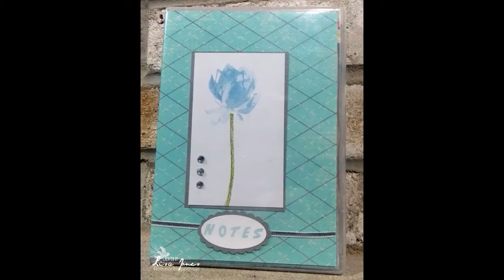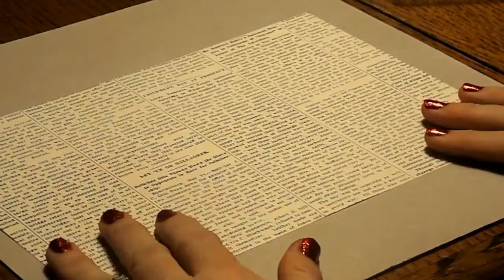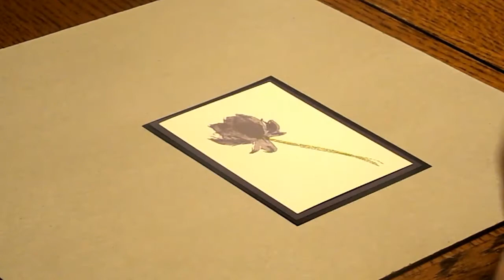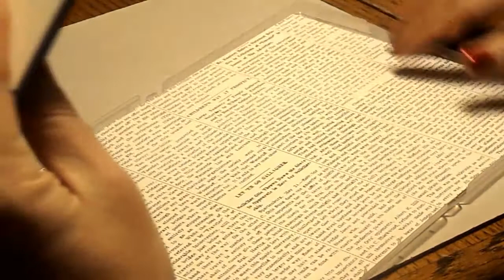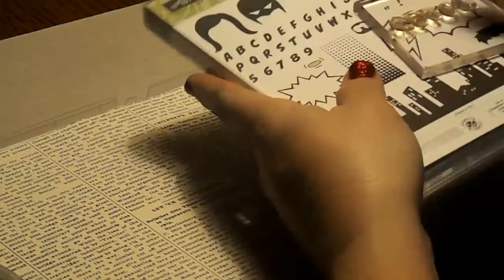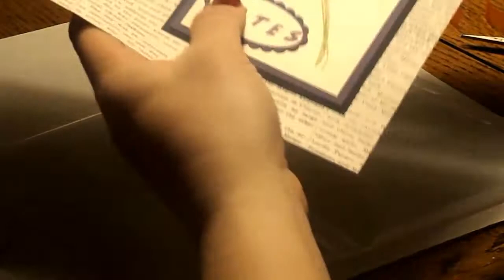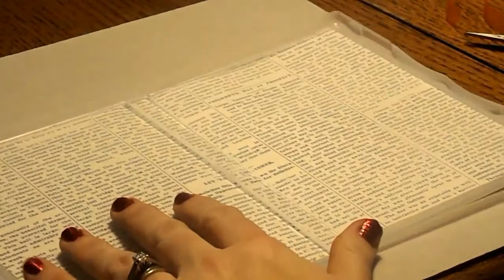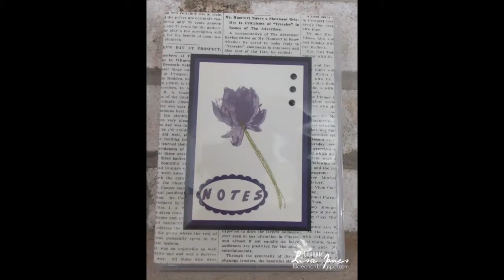Lotus Bloosom Note Pad